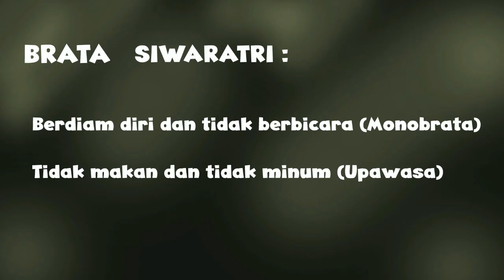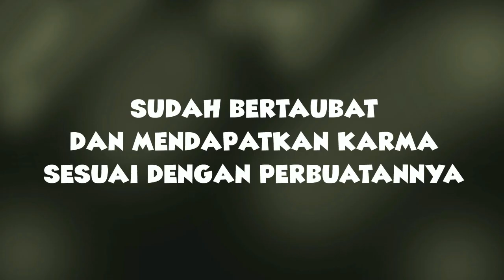ANIMASI TERBAIK 'I LUBDAKA' (CERITA SAAT SIWARATRI) [ANIMASI TERBAIK Dwi Suardana]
Sudah tau cerita I Lubdaka? Apa maknanya?
yuk tonton animasinya

animasi ini yang bikin dwi suardana mendapat Juara 1 dan terfavorit se-Bali